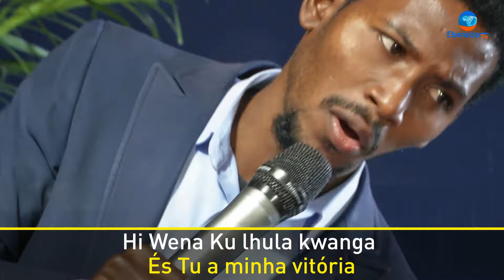Hi wena matimba yanga (Cover) – Adoração com o Apóstolo Lourenço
Ebenézer caro irmão em Cristo!

A  Biblía no livro de Efésios 5:19 diz que o nosso viver deve ser acompanhado de fala de salmos, hinos e cânticos espirituais, cantando e salmodiando ao SENHOR nos nossos corações.
Amado, permita que o seu espírito louve  e adore a Deus através desta linda  compilação de louvores e adorações.

Subscreva-se e faça um clique no botão de notificações para estar à par de todos os conteúdos para a edificação
da sua fé em Cristo.

Shalom!